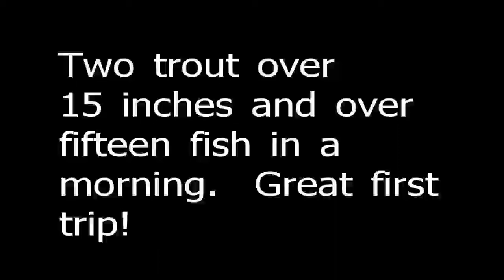EchoRod.mp4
New Echo rod on Wilson Creek NC